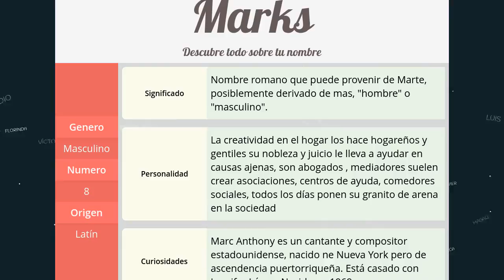Significado de Marks, nombre Latín para tu bebe niño o niña (origen y personalidad)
Descubre el significado del nombre (Latín) Marks y el origen de su procedencia. En la fuente original podras descubrir la personalidad y algunos datos curiosos del nombre para tu bebe.